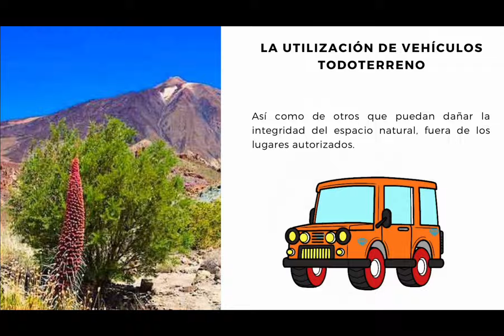Prohibiciones en espacios naturales protegidos de Canarias. Asignatura HOF 2021/22 | Mendo-Mentality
Vídeo promocional sobre prohibiciones en espacios naturales protegidos de Canarias. Asignatura de Historia de Canarias, 2021/22.
Por Carlos, María, Hugo y Lucas, curso S4B.